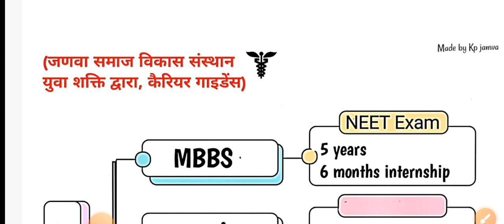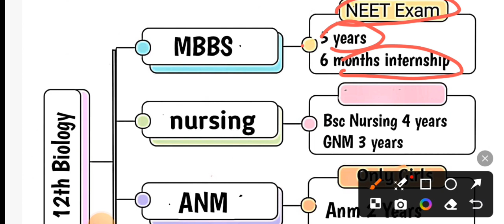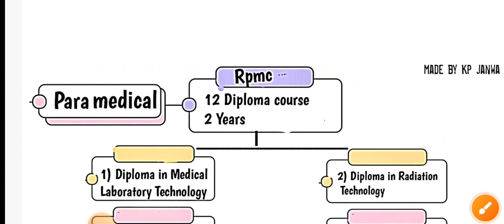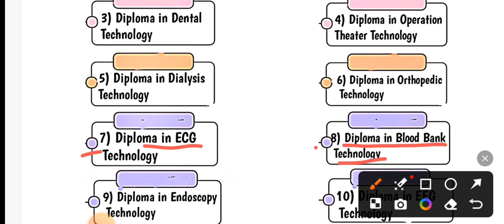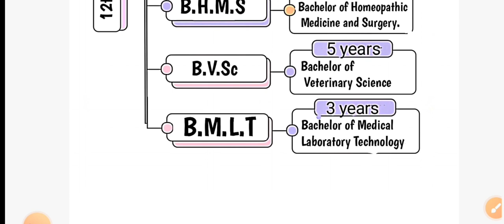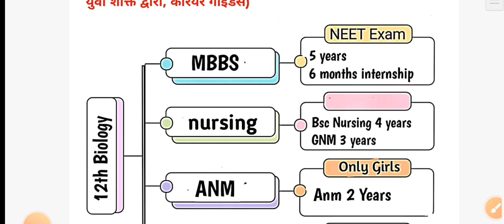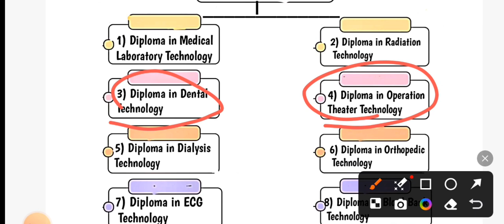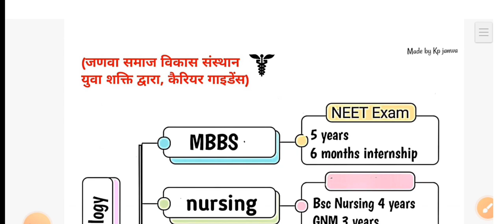biology career options after 12th